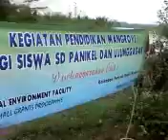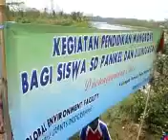Kegiatan Pendidikan Mangrove SD N 1 Ujunggagak